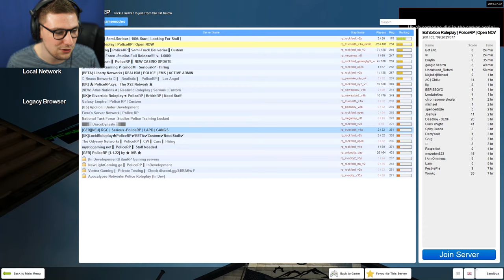THE TALE OF ERIC | Gmod: Police RP #7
Eric Is A Kind & Gentle Thief.